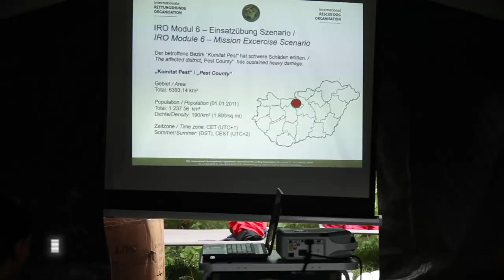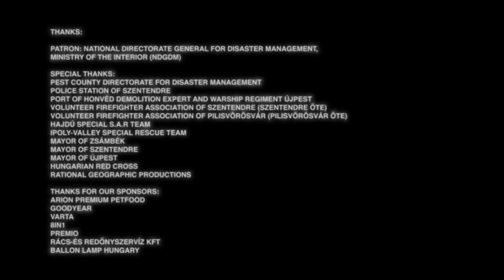Modul 6 in Budapest